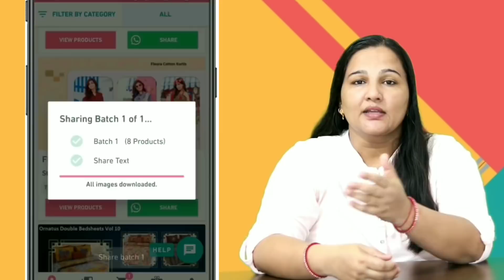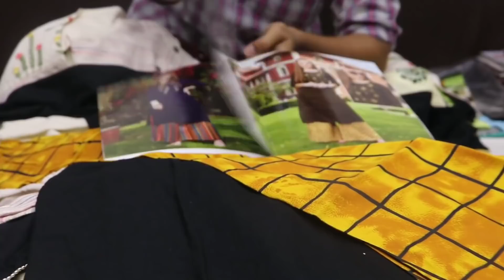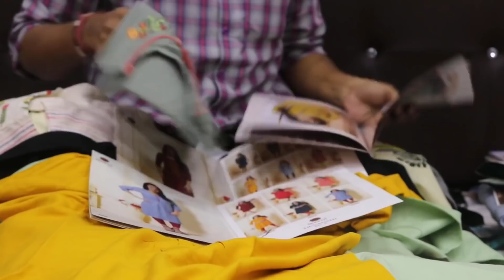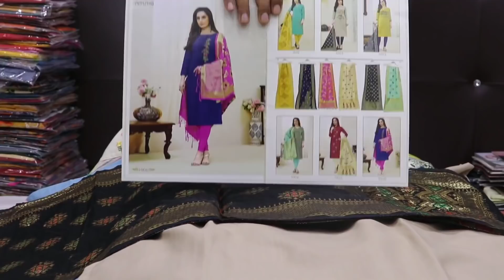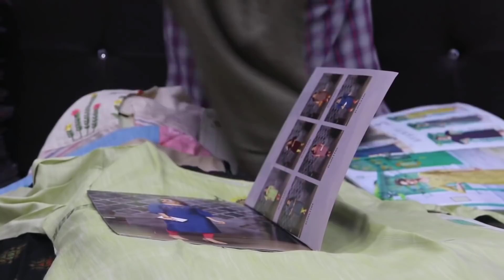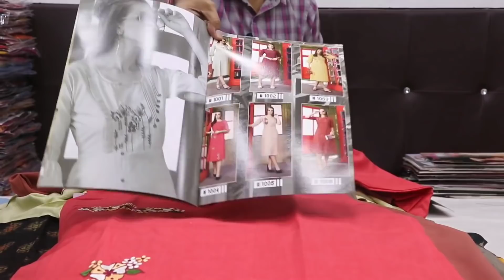70 में खरीदे 700 में बेचे || Wholesale Kurtis Rs.70/- to Rs.500/- | Wholesale Kurtis in Surat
Dosto Meesho application se ap bina investment ghar bethe reselling kaise lakho ki income kar sakte hain adhik jankari ke liye niche diye gye video dekhe kuch doubt ho to comment me hamse puche

Dosto agar ap Kurti saree drees material ka business shuru karna chahte to in number par whatsapp kare 👇

Shop adress - J-133-134.,J.J.A.C Textile Market, Ring Road, Surat- 395002

Dosto agar ap surat kapda lene ja rahe hain to dalalo se sabdhan rahe apko sasta dilane ke chakkar me loot sakte hain isliye jab bhi jaye is numbers par phone karke jaye